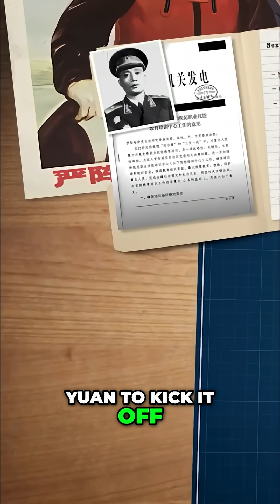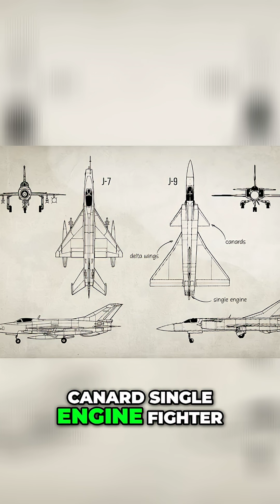China's Secret Fighter Jet: How They Built It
A PLAAF commander's bold request sparks the creation of a next-generation fighter jet, built in China from scratch. Chengdu's winning design, led by engineer Song Wenchang, faces numerous hurdles in its development.